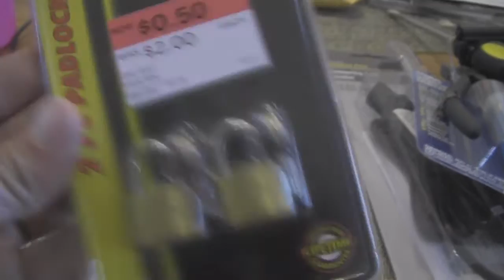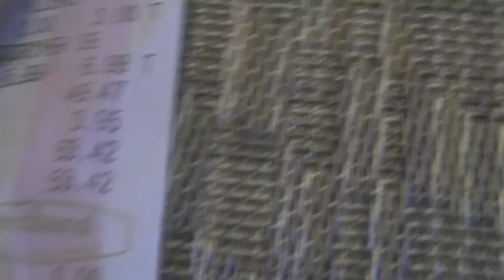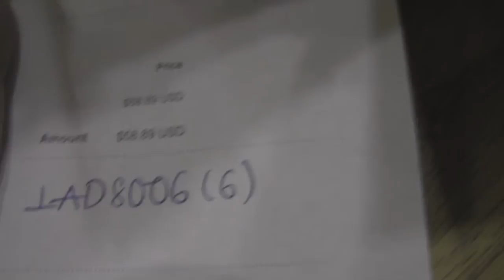Geo: New Lifters and Other Problem